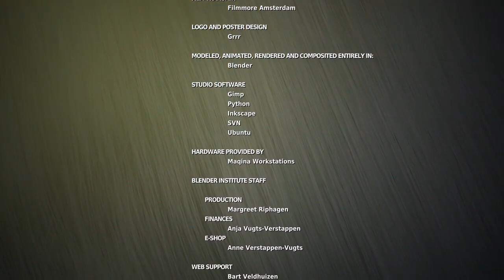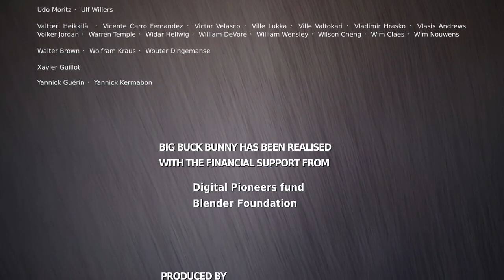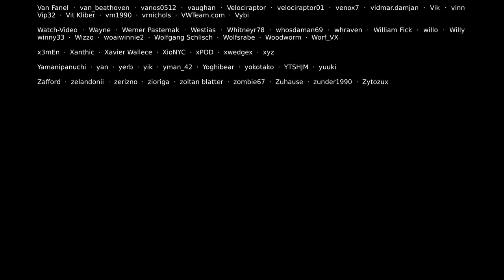myanimationtrailers theoctanauts octanauts animatedtrailers animatedmusic trailers shortfilm